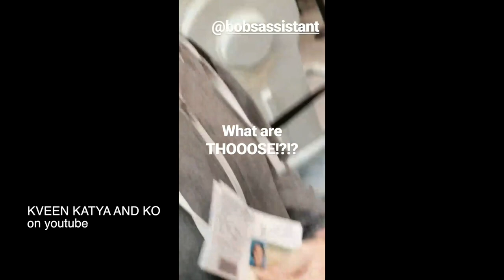Courtney Act, Trixie Mattel, Katya Zamo on KVEEN DAILY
So here we have sweaty Katya Zamo with Courtnye Act.
Bob the Drag Queen is having fun about what are those shoes of BobSASSistant. And the glorious Trixie Mattel is looking for some juicy donut and Christmass decorations.